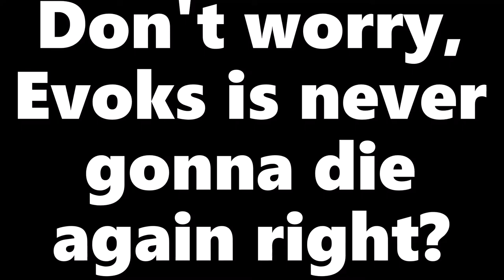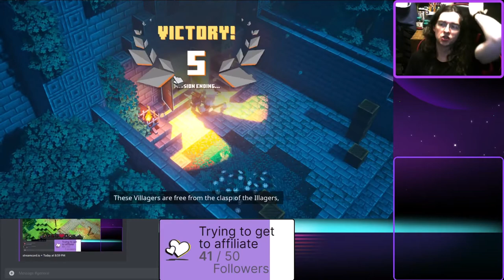MINECRAFT WITHOUT MINING OR CRAFTING! - Garnetzx's Minecraft Dungeons Livestream Highlight #1